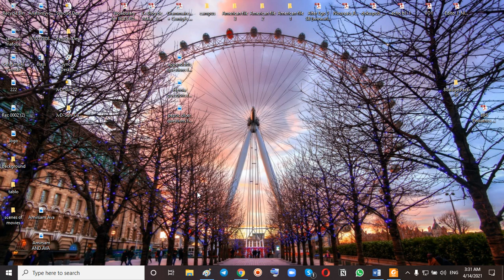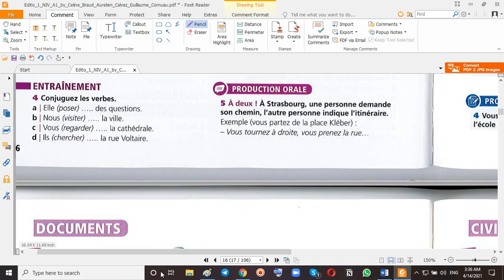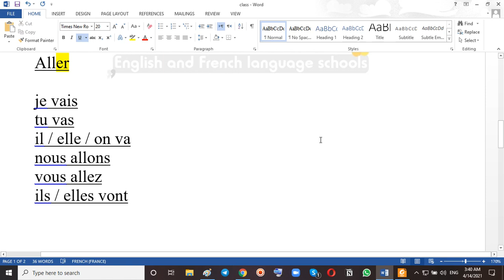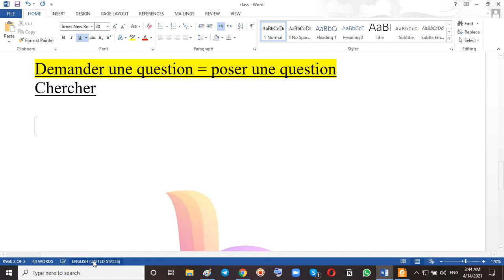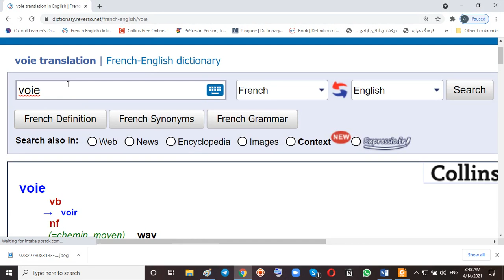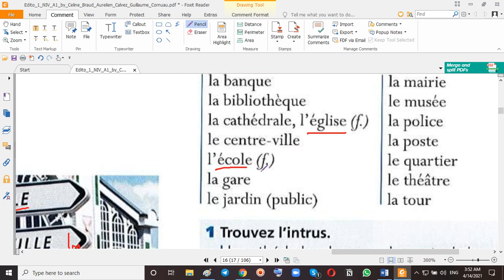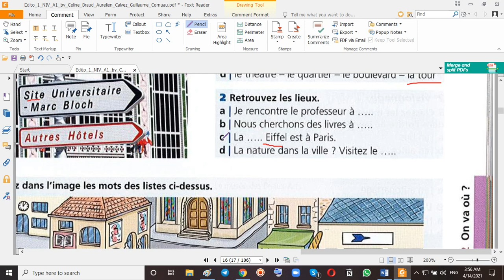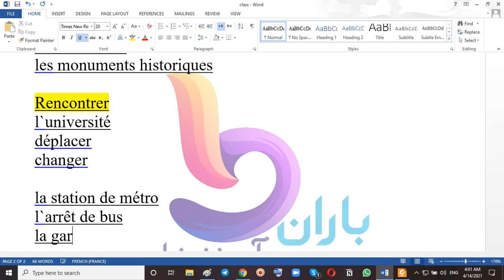آموزش زبان فرانسه | کتاب édito A1 | درس 13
درود به همه پارسی زبانان
 صفحات 35 ,36, 37, 40
لغات بخش دوم ویدیو اول:
les lieux et les voies + conjugaison Aller / l`adresse.
آرش هستم مدرس زبان انگلیسی و فرانسوی
 امیدوارم از دیدن ویدیوهای آموزشی من در این کانال لذت ببرید و زبان را اصولی دنبال کنید.
در صورت تمایل به شرکت در کلاس های انگلیسی و فرانسوی من در اسکایپ میتونید به آدرس تلگرام من پیام بدین و در کلاس های عمومی و خصوصی من شرکت کنید.
هر سوالی هم دارید در کامنت های زیر ویدیوها در یوتیوب میتونید بپرسید, در اولین فرصت با کمال میل پاسخگو هستم.
و در آخر : با لایک و کامنت های خودتون به من انرژی مثبت بدین تا با قدرت بیشتری براتون ویدیو بسازم😍🙏